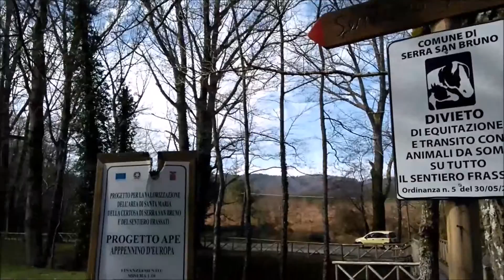Serra San Bruno: Der kleine Ganges von Kalabrien | Geschichten und Legenden | Nicys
Hallo und buongiorno :),

passend zum letzten Video zum Karthäuserkloster in Serra San Bruno gibt es hier die Geschichte zum heiligen Bruno.

Folgendes Buch wurde verwendet:

Die Königin der drei Brüste - Wegweiser ins magische und legendäre Kalabrien
Autor: Giolio Palange
übersetzt und interpretiert von Julia Jäger
02/2000 Rubbettino Editore

Alles Liebe, eure Nicy:)